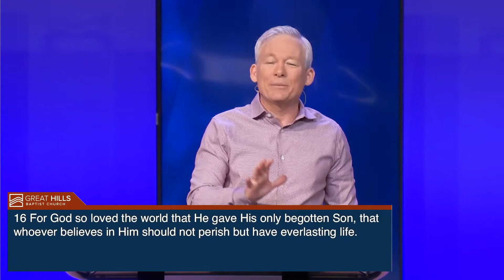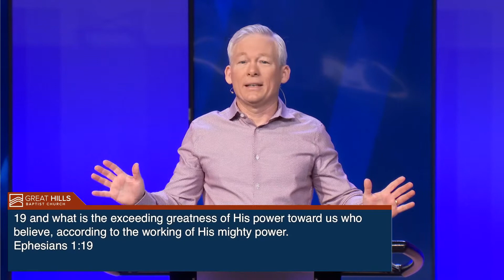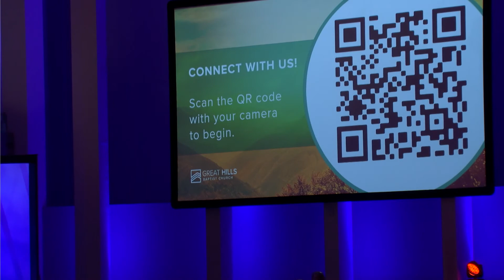Peace With God - Danny Forshee (sermon only)